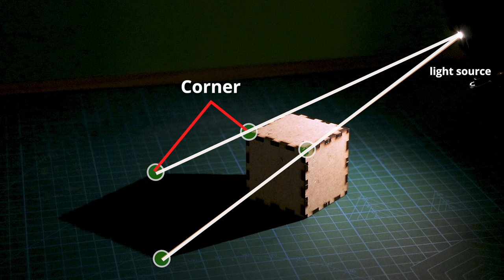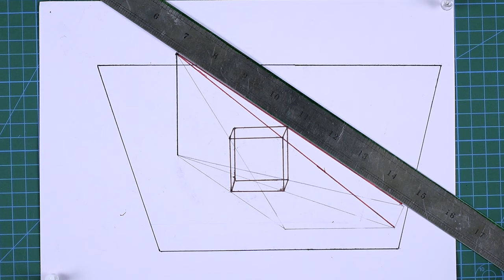Journey of Light: Exploring the Straight Path | Curiosity 52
52th video (in a series of 100) to ignite curiosity and teach science in an engaging manner.

Embark on a captivating journey through the realm of physics with our latest educational video, "Journey of Light: Exploring the Straight Path." Join us as we unravel the mysteries of light and delve into the fascinating world of straight-line travel. From the basics of optics to the profound implications for our understanding of the universe, this video is your passport to enlightenment.

🚀 Discover the fundamentals of light propagation in a straight line.
🔍 Explore the principles of optics that govern light's trajectory.
🌈 Uncover the surprising applications and real-world significance of linear light paths.
🤯 Challenge your preconceptions and broaden your scientific perspective.
🎓 Perfect for students, educators, and anyone curious about the wonders of physics.